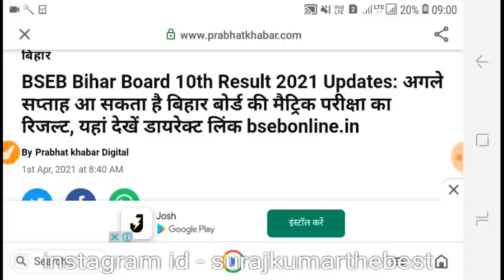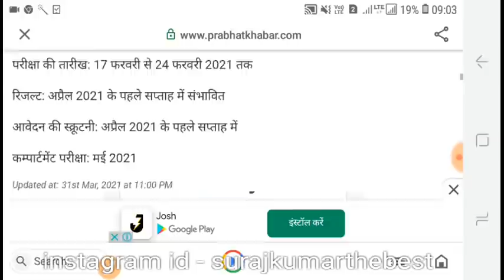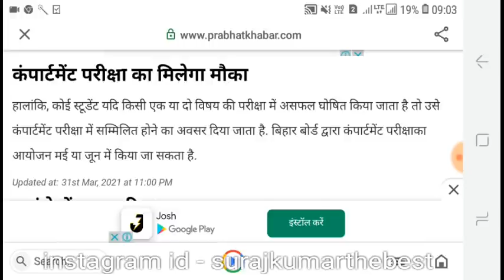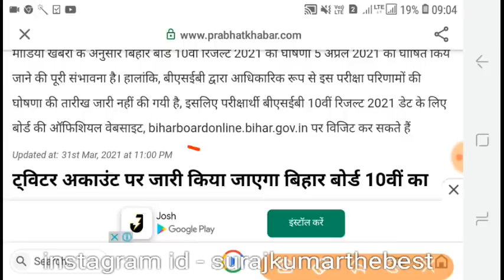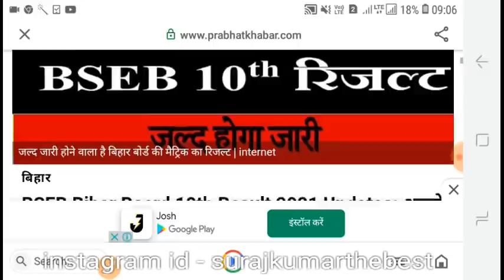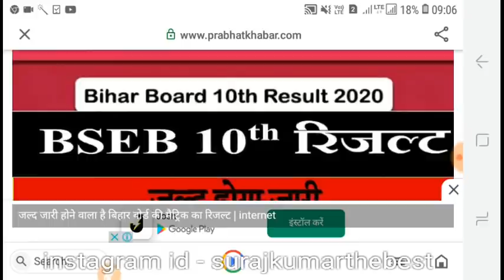फाइनल है कल आएगा मैट्रिक रिजल्ट । 87.28% रिजल्ट 2021 । यहाँ सबसे पहले आएगा रिजल्ट । bseb result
फाइनल है कल आएगा मैट्रिक रिजल्ट ।  87.28% रिजल्ट 2021 । यहाँ सबसे पहले आएगा रिजल्ट

" Don't_forget_Like_Comment_and_Subscribe "